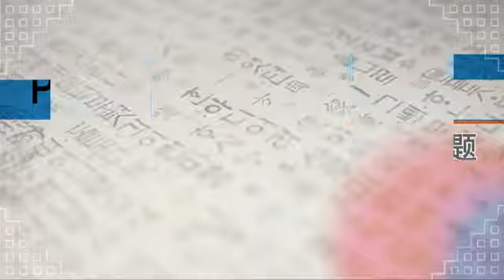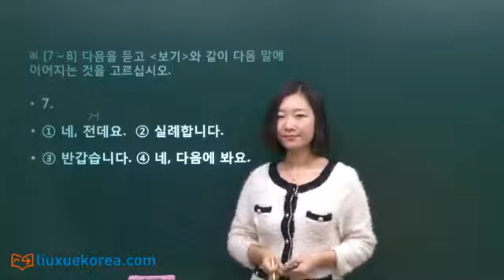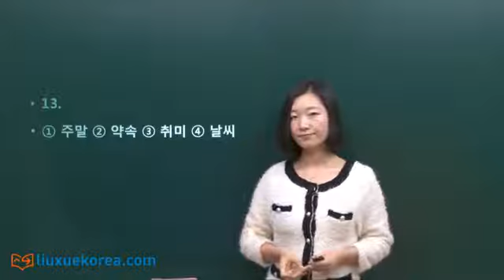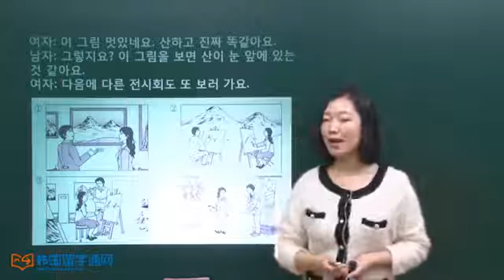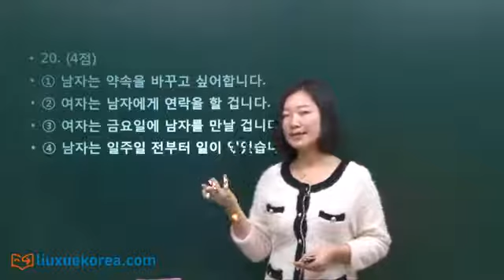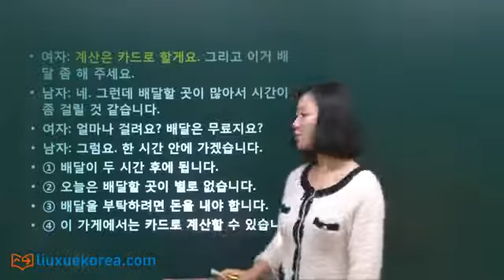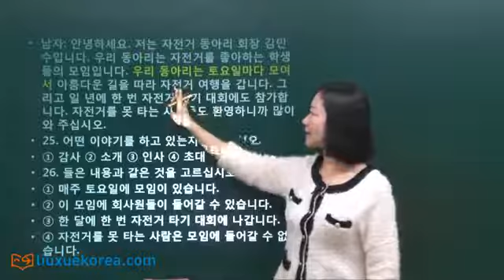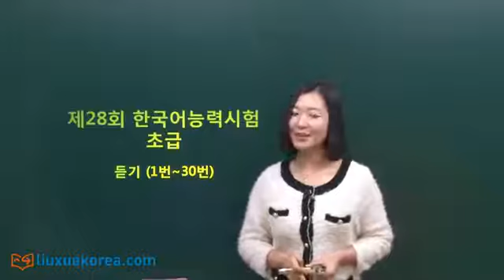[韩语学习 Learn Korean] TOPIK 初级试题 28届 听力 3课时